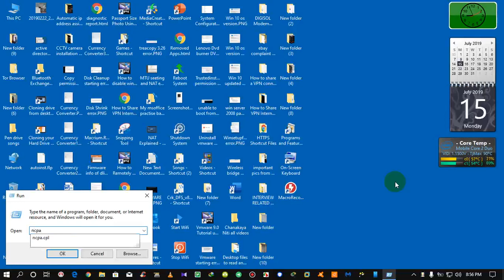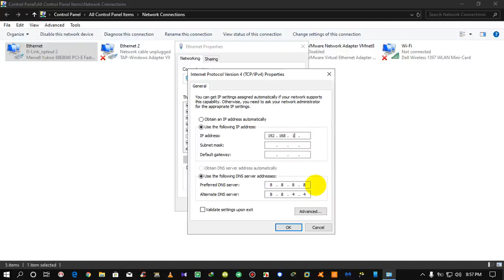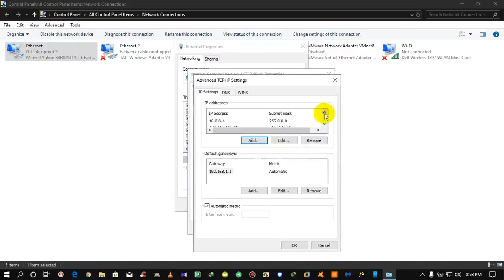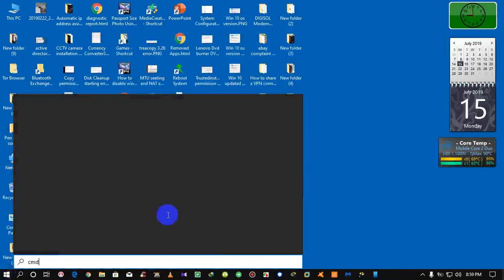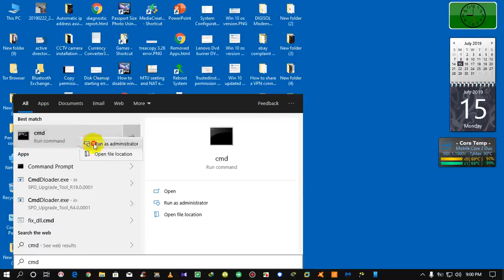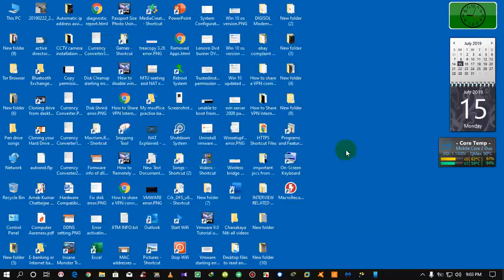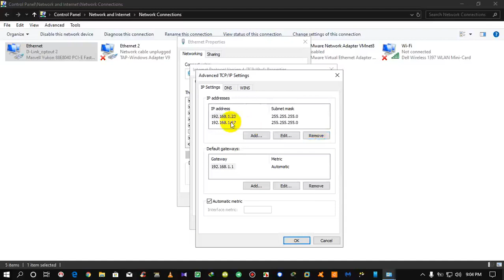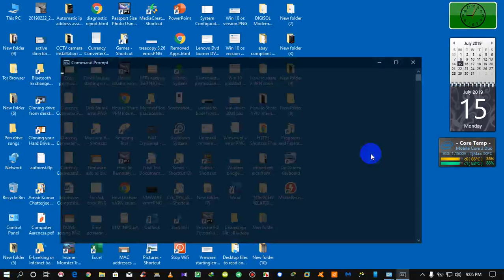🔥🔥😯आईपी ​​एड्रेस और सबनेट मास्क के लिए गाइड | ip address kaise pata kare | ip addressing explain🤩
About this video:
Watch a video of how to configure different IP addresses, Subnet masks and check if they are assigned or not